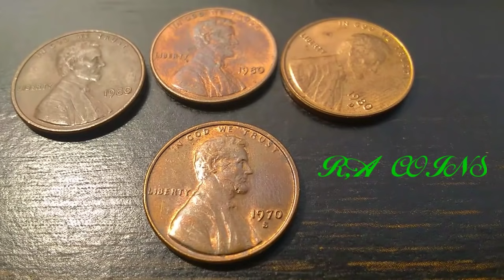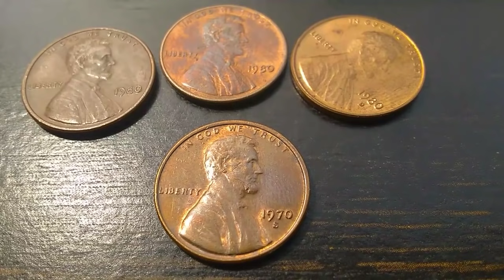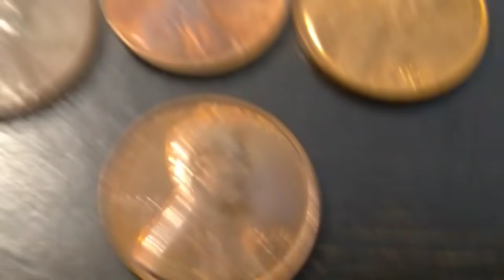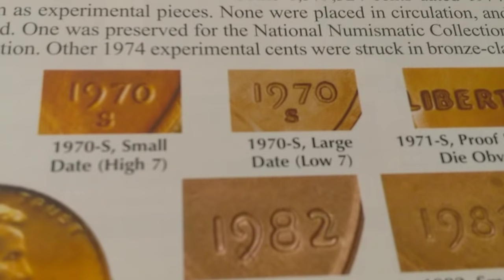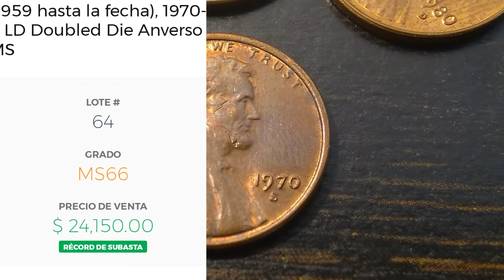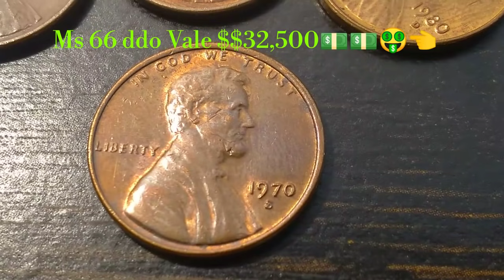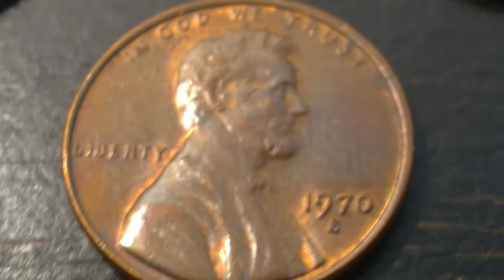**ÚNETE A LA BÚSQUEDA!!! VALE HASTA $32,500💵💵☝️ 1970s centavo Lincoln ddo Ms 66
moneda de un centavo Lincoln 1970s esta moneda es muy buscada por coleccionistas ya que algunas salieron con error de double die en el anverso y con valor de hasta$32,500 dólares certificada por pcgs con grado Ms 66 tienes preguntas aquí esta mi correo suscríbete activa campanita gracias 😎👍💯